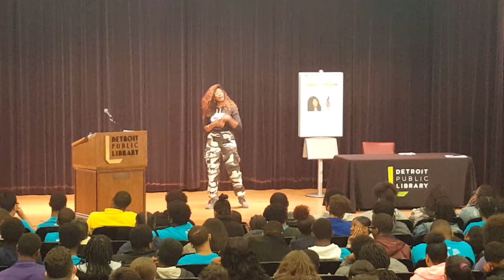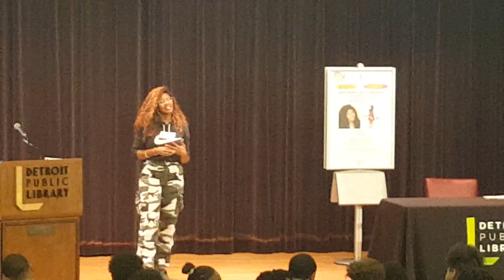Nic Stone-Questions at Main Library